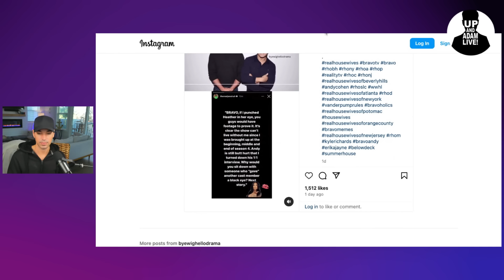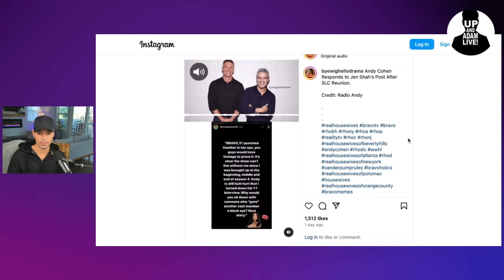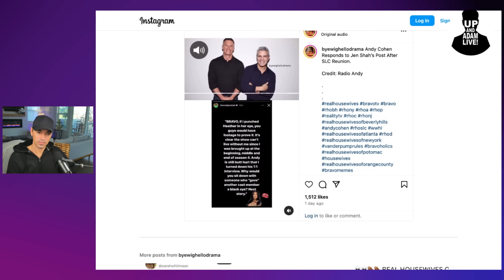Jen Shah Threatens To Sue Heather, Andy and Bravo + Andy and Heather's Claims Conflict!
❄️ We're back to talk about the Real Housewives of Salt Lake City and all of the debauchery revealed!

🔹 Blumene Face Pro discount link ($70 off for first 100 people, good luck)

🎧 Rather listen?

📬 Mail/Packages:
 Up And Adam!
 11231 US HWY 1, Suite 257